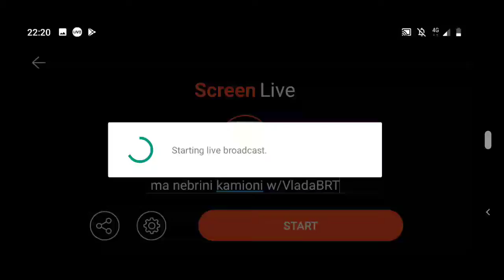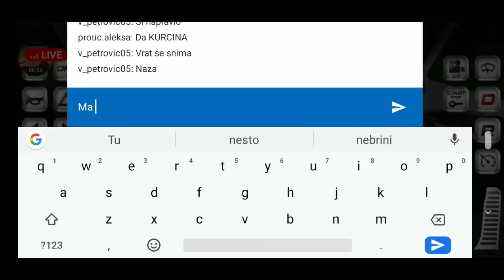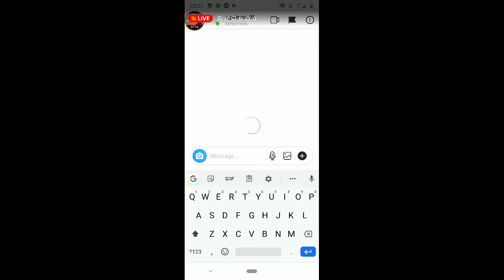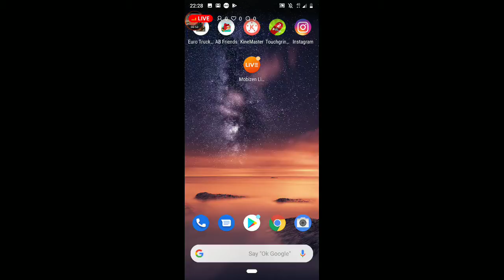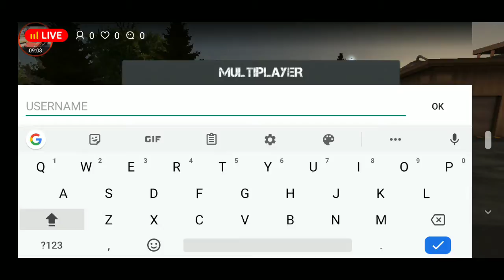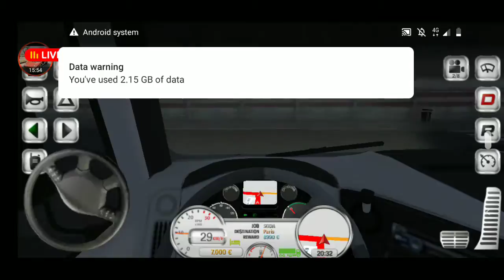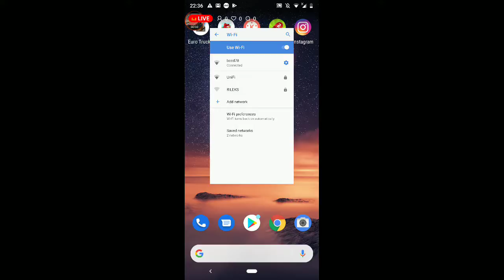ma nebrini kamioni w/VladaBRT